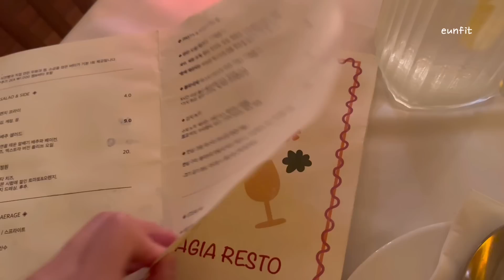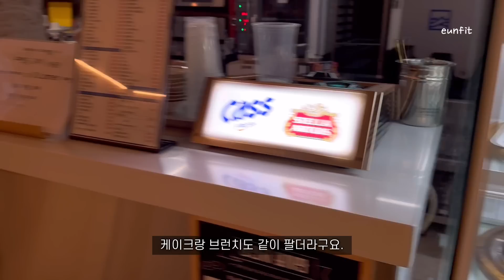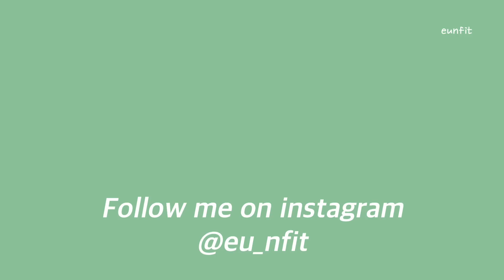ENG) vlog 벚꽃보고 맛집 찾아간 주말일상, 퇴근하고 뇨끼+쉬림프로제파스타 해먹는 자취일상 브이로그, 아이스크림 중독 | 김치찌개, 소세지볶음, 순두부찌개, 오리부추볶음, 빵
안녕하세요, 은핏입니다☺️
벌써 벚꽃이 지고 봄비가 내리고있어요☔️
저도 벚꽃도보고 목포야경도 보고, 맛집도 찾아간 주말일상 가져왔어요 :)
비오니까 생각나는 순두부찌개도 끓여먹고, 퇴근하고 뇨끼+쉬림프로제파스타도 만들어 먹었어요.
요즘 날이 더워서인지 매일 후식으로 아이스크림도 꼬박꼬박 챙겨먹고 있답니다☺️

아우어베이커리 | 인절미빵 | 카야크로와상 | 더티초코
김치찌개 | 소세지볶음 | 돼지바 | 메가톤바 | 베스킨라빈스 | 초코쿠키바
뇨끼 | 쉬림프로제파스타 | 순두부찌개 | 오리훈제볶음
양인제과 | 앙버터크로와상 | 초코크로와상 | 비빔밥
마지아레스토 | 안심크림파스타 | 구운배추샐러드 | 채끝등심스테이크
대반동201 | 목포대교 | 아이스크림라떼 | 딸기라떼

📌 화질을 1080p에 맞춰주시면 더 선명하게 보실 수 있어요
📌 Please make sure you view in 1080p

🎵Oneul - • Oneul - Hot choco...